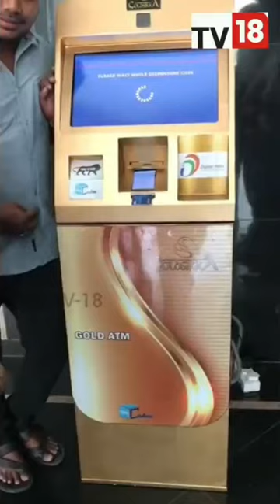India's first Gold ATM machine